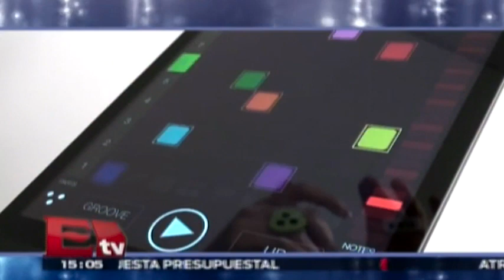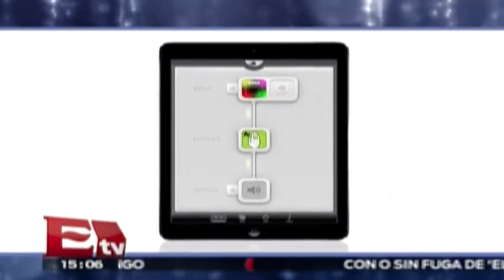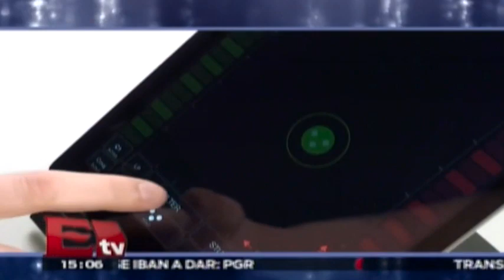Apple patenta anillo inteligente con funciones táctiles en 3d / Hacker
Apple patentó un nuevo dispositivo de vestir con forma de anillo, que tendría una pantalla, sensores de movimiento, así como compatibilidad con comandos de voz para controlar otros dispositivos.

La patente fue solicitada por Apple en abril y se le otorgó el jueves 1 de octubre bajo el registro 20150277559. La patente describe un dispositivo informático en forma de anillo, así como sus componentes y métodos de funcionamiento.

2 de octubre 2015